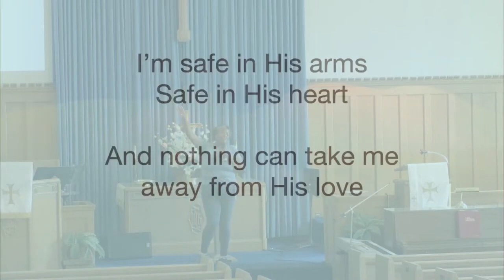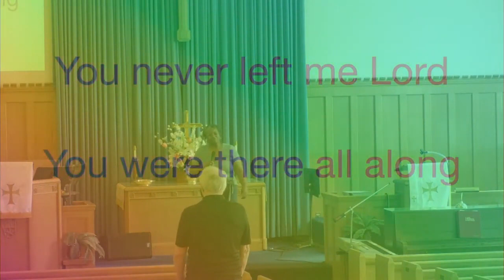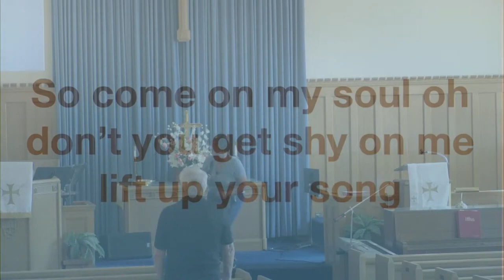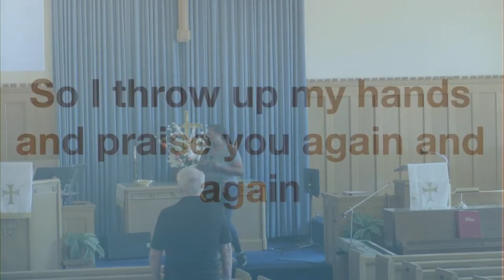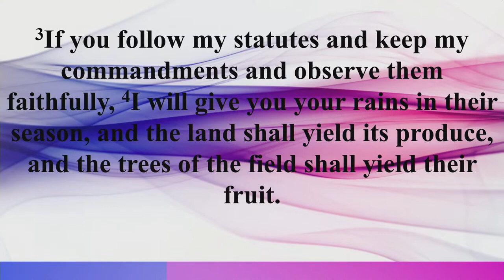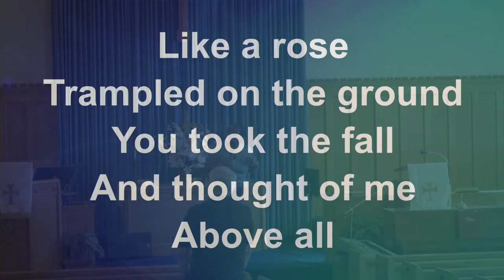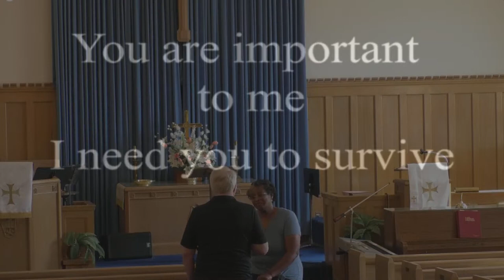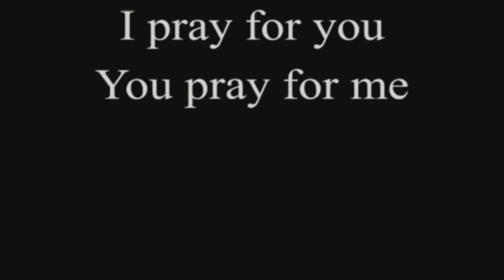First Baptist Church of Tarentum, PA Live Stream 5/6/2023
"Secure Living"